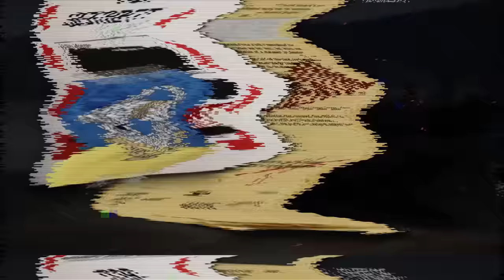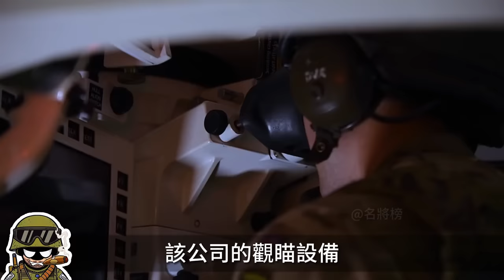詳解挑戰者3坦克性能，和豹2有巨大差距，俄石油工廠爆炸，寡頭卻在法國買別墅，胡塞打中美軍軍艦，是真是假,大兵帶你解析全球熱點#挑戰者3#俄烏#紅海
00:00 前言
00:28 挑戰者3坦克
05:00 誰是北約下一代主力
07:41 俄能源遭受重大打擊
10:16 胡塞宣稱擊中美軍艦艇

挑戰者3坦克終於要來了
整輛坦克進行大幅度改進
和豹2A8相比
兩者有哪些區別
俄羅斯在黑海唯一的石油加工廠
圖阿普謝煉油廠發生火災
胡塞武裝宣稱
它們成功擊中一艘美軍軍艦

Challenger 3 tanks are finally coming
The entire tank has been significantly improved
Compared with Leopard 2A8
What are the differences between the two
Russia's only oil processing plant on the Black Sea
Fire breaks out at Tuapse refinery
Houthi armed forces claim
They successfully hit a US warship

熱兵器 萊茵金屬 BAE RBSL公司 IQPC國際裝甲論壇 挑戰者3 豹2 M1 120毫米L55A1滑膛炮 L30A1線膛炮 M829A4貧鈾穿甲彈 L27A1 穿甲彈#戰利品主動防御系統#俄烏#俄羅斯#烏克蘭#圖阿普謝#阿裡伯克級驅逐艦#紅海